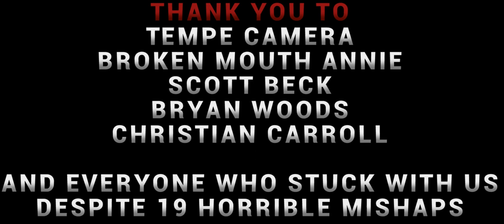Melvin - Short Horror Comedy Film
Melvin leaves his home to go to the store. While attempting to perform this simple task, he accidentally catches the attention of a cult who believe he is the only one who can save them. Melvin wants no part in this.

Melvin screened at FilmBar and IndieAZ Fest.

Cast:
Tyler Muzzy: Melvin
Cobe Bourbon: Driver
Amber Bourbon: Rufus
Emily Rose Swain: Oracle

Crew:
Written, Directed, and Shot (edited, colored, blah blah blah) by Nate Doane
Sound: Neal Johnson